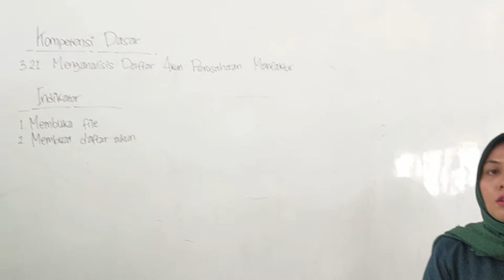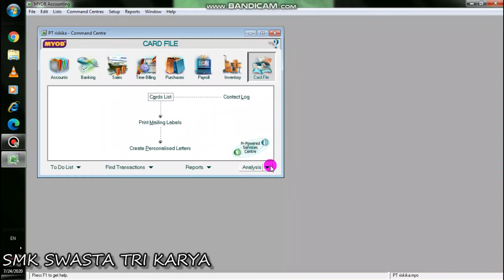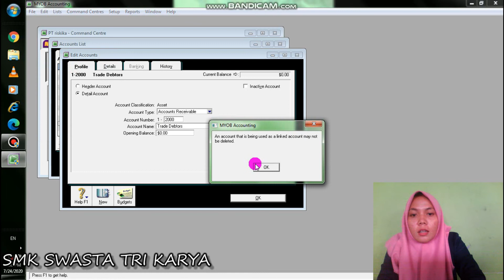DAFTAR AKUN PERUSAHAAN DAN FAKTUR | MYOB | XII AK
Riskika Sari Marpaung, S.Pd adalah seorang  Guru Mata Pelajaran yang mengampu Mata Pelajaran Produktif MYOB, adapun materi yang diajarkan pada Video ini tentang Daftar Akun Perusahaan dan faktur. Simaklah Video pembelajaran ini agar dapat menyelesaikan tugas dengan benar